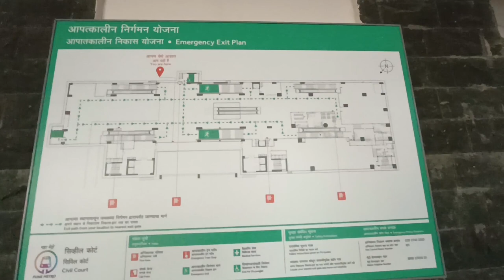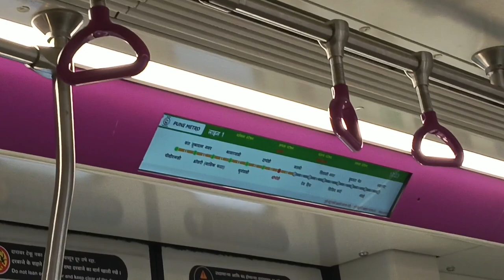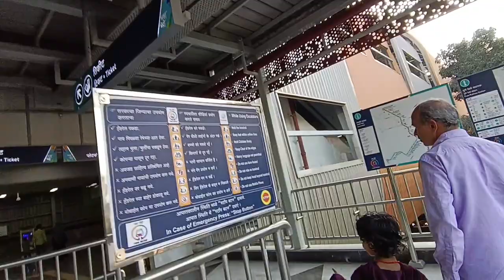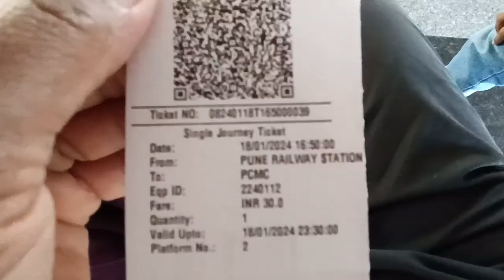महा मेट्रो ट्रेन की सवारी में मजा आ गया फ्रैंड्स❤💜💚💙🧡